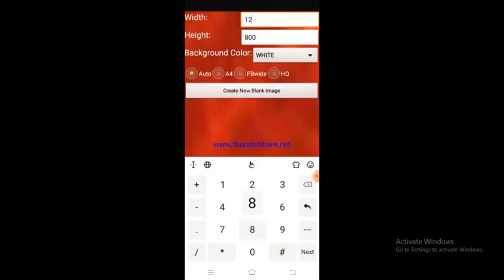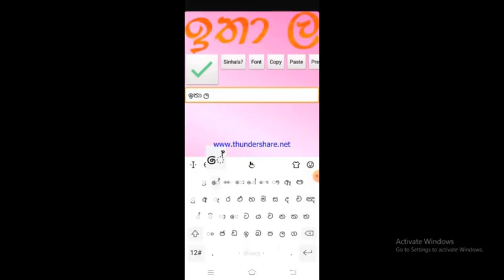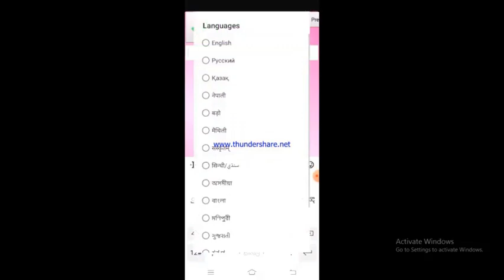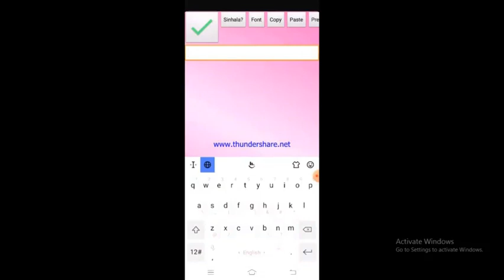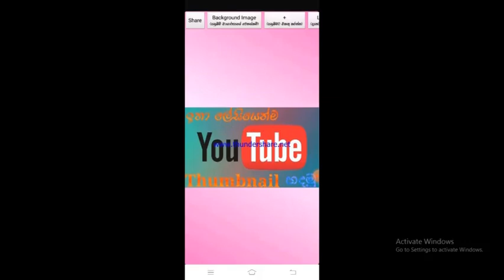Create YouTube Thumbnail 2021 in mobile